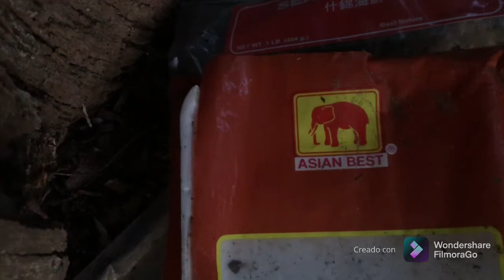Increíble cocina de bluegills una mina de lago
Rika comida rika pesca